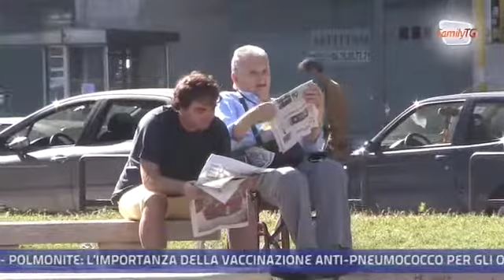Family Tg 15/11/2013 - Le difficoltà di acceso alle prestazioni sanitarie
Le difficoltà di acceso alle prestazioni sanitarie e cosa fare per centrare al meglio il sistema sanitario sui reali bisogni dei pazienti. Ne abbiamo parlato con il Prof. Luigi Presenti, Presidente dell'Associazione Chirurghi Ospedalieri.